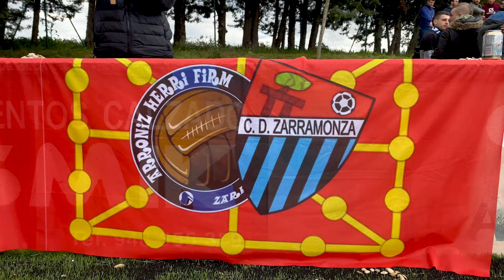¡EL ZARRAMONZA ES EL CAMPEÓN DE LA COPA NAVARRA 2024!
Cada año y siempre que llega la Semana Santa, en el fútbol navarro se celebra uno de los partidos más importantes y esperados de toda la temporada. Esa es la final de la Copa Navarra.

Esta campaña, a la final, llegaron dos equipos de Regional Preferente como son el Zarramonza y la Universidad de Navarra. Los de Arróniz se impusieron al equipo universitarios gracias a un gol de Imanol Etxeberria en la prórroga. Un tiempo extra que forzó Iñigo Carreño para la UNAV en el añadido de la segunda parte.

Así vivimos esta fiesta del fútbol navarro en Villatuerta.
¡Enhorabuena al Zarramonza y al pueblo de Arróniz!